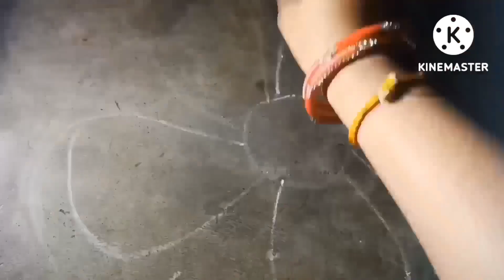my home 🏠 Ganesh puja ...🙏🙏